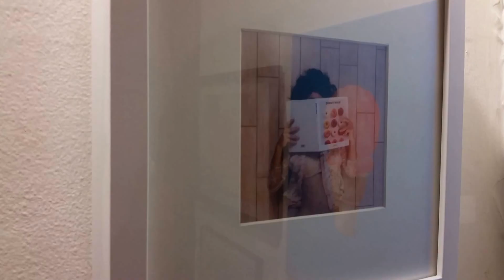20170805 210354 2017 08 05 PARLOR a la cart group show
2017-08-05 À la carte Group Show Parlor

à la carte
ˌä lä ˈkärt,ˌä lə ˈkärt/
adjective
adjective: à la carte
1.
(of a menu or restaurant) listing or serving food that can be ordered as separate items, rather than part of a set meal.

Join Parlor for our first group show featuring food related art.

Featuring work from:
Andrew Munoz
Ashley Adiano Gattis
Ashley Anderson
Bree Stallworth
Christina Collandra
Cornelia Hemingway
Cosmic Stew Comics
Donna Howells
Edgar Lituma Soto
Felipe Cavalcanti
Hannah Helton
Jack Deese
Jess Pouncey
Kacee Friedman
Katie Troisi
Laura Katherine
Laurence Laufer
Lydia Day
Meredith White
Miranda Cook
Mom Boobs Crafts
Nadia Marie Belvanson
Nona Thornton
Olivia Rado
Patrick Di Rito
Robert Chamberlin
Shaleen Tibbs
S. Shayne Hargis
Tessa Bleak
Thomas Schaefer
Yoon Nam

Opening Reception Saturday, August 5, 2017, 7-10pm